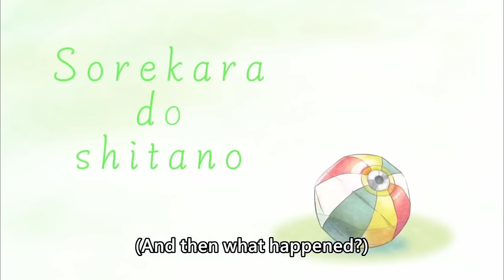[ENG SUB/VCR] Nobody noticed Baeruto got left behind by her own team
Credits :
BGM